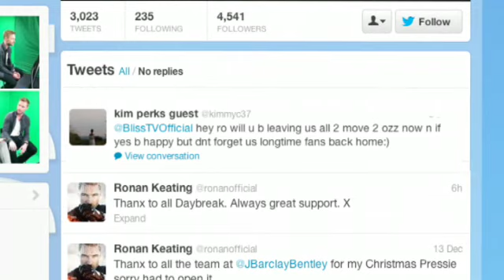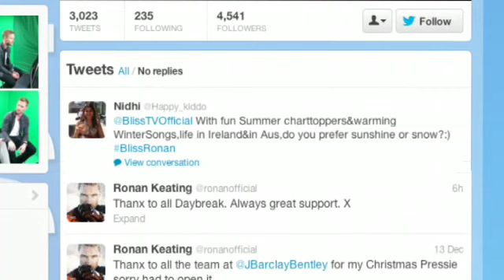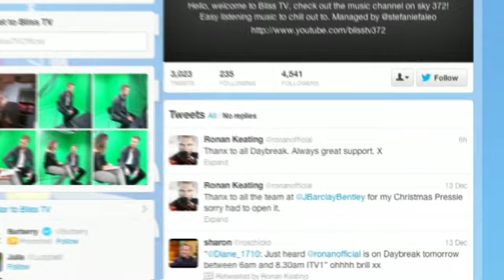Bliss Meets....Ronan Keating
@stefaniefaleo chats to Ronan Keating about his latest single, album and tour!